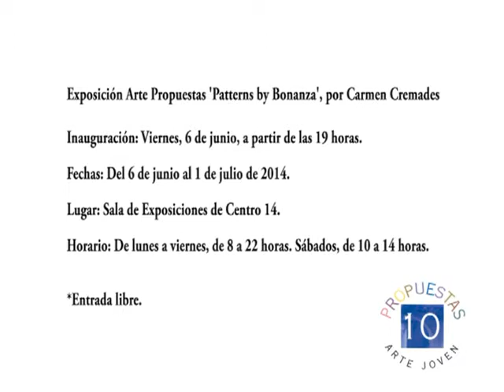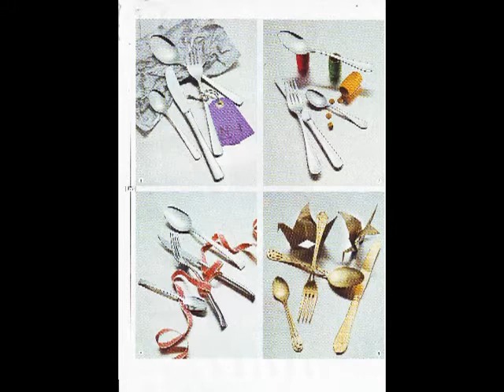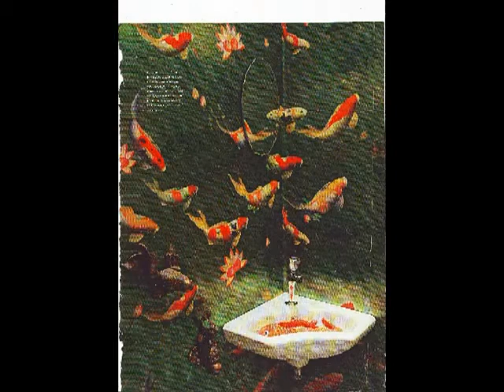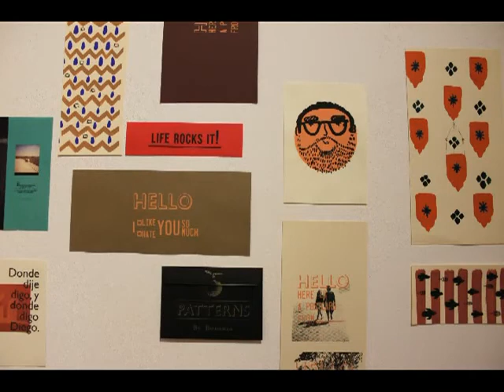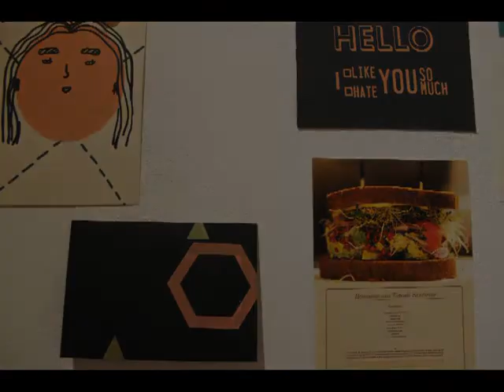Expo Arte Propuestas 'Patterns by Bonanza', de Carmen Cremades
La artista alicantina, Carmen Cremades, presenta en la Sala de Exposiciones de Centro 14 su obra 'Patterns' a partir del 6 de junio.

  Carmen Cremades, licenciada en Bellas Artes por la Universidad Politécnica de Valencia, ha sido seleccionada en el XVII Certamen Arte Propuestas que cada año convoca la Concejalía de Juventud del Ayuntamiento de Alicante para apoyar a jóvenes valores del mundo artístico.

La obra que nos presenta, 'Patterns by Bonanza' es una colección de telas. Los patrones tienen una temática ilustrativa de carácter naïf que parten de referencias muy diversas. Cada patrón tiene un tema: el crack del 29 ( referente a la novela 'Las uvas de la ira' ), los interiores André Putman, los jardines japoneses o el retrato personal.

Carmen pretende crear un nueva visión del patronaje mezclándolo a lo Tony Duquette basándose en referentes como la serigrafía y el movimiento Art&Crafts, junto a una influencia histórica como los paneles japoneses, los murales mejicanos o incluso el barroco francés. Todo esto sumado a una trayectoria académica fuertemente marcada por la ilustración como medio identificativo de su obra, junto con la técnica y la precisión del diseño, dan como resultado 'Patterns by Bonanza'.

Inauguración: Viernes, 6 de junio, a partir de las 19 horas.

Fechas: Del 6 de junio al 1 de julio de 2014.

Lugar: Sala de Exposiciones de Centro 14.

Horario: De lunes a viernes, de 8 a 22 horas. Sábados, de 10 a 14 horas.

*Entrada libre.

Más información:

Concejalía de Juventud - Ayuntamiento de Alicante
Centro 14
C/ Labradores, 14
03002 Alicante